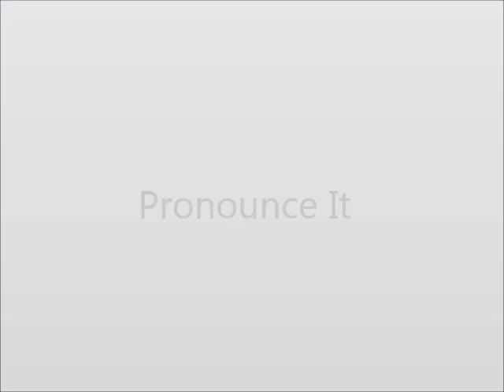How to Pronounce Advertising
This video shows you how to say Advertising.